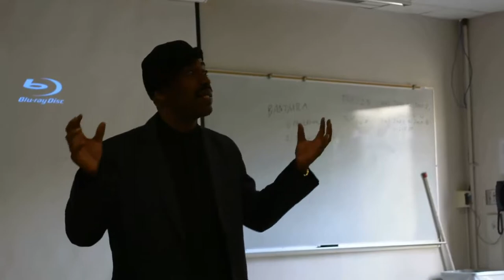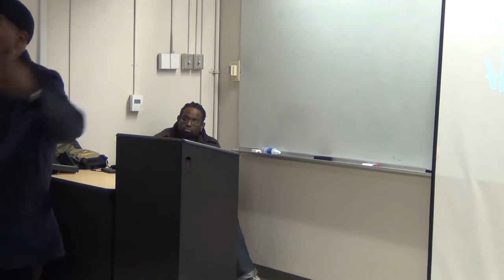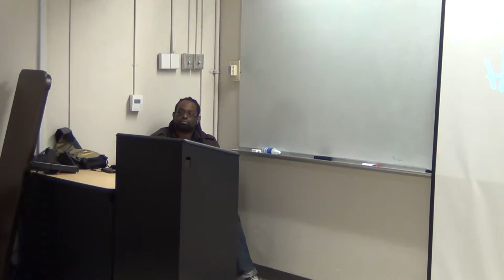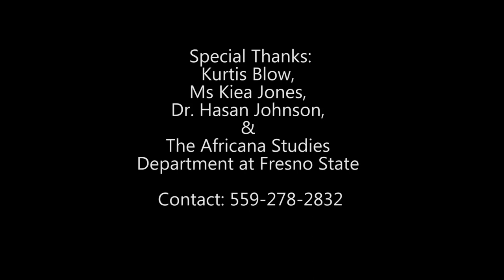Dr. T. Hasan Johnson of Fresno State's Africana Studies Welcomes Kurtis Blow!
Dr. Johnson's Hip-Hop Research and Interview Project in 2014 welcomed Kurtis Blow on March 27, 2014, to Fresno State.